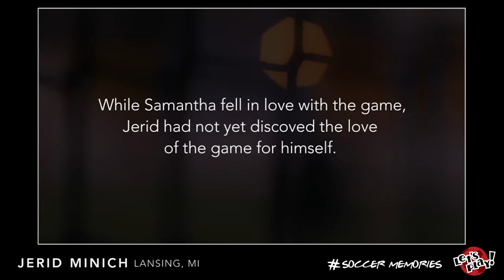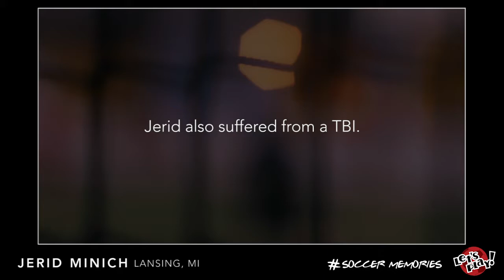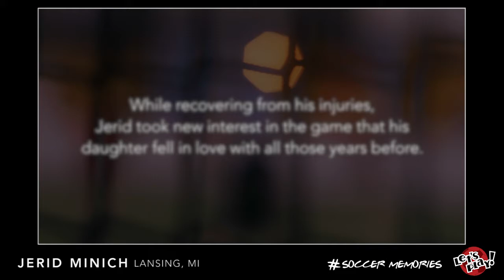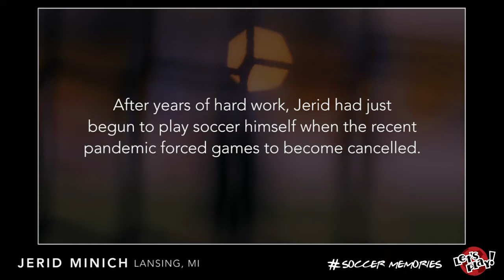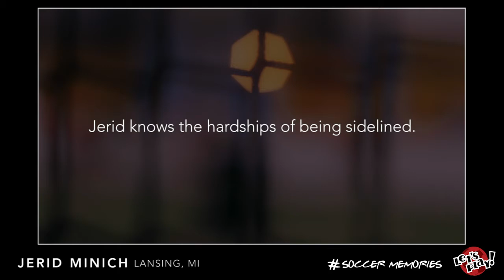✅ EPISODE 05: From Crash to Coach - Jerid’s Story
You sent us your stories, and we listened. In episode 5, we talk to Jerid Minich from Lansing, Michigan. After a serious car accident and traumatic brain injury diagnosis, the game of soccer helped pull him from the darkness. He’s been passing on the love as a coach ever since.

For many of us - after months on the sidelines, it's finally time to play. Our "Time to Play" series chronicles our players soccermemories from around the country. Check back every two weeks for a new episode.